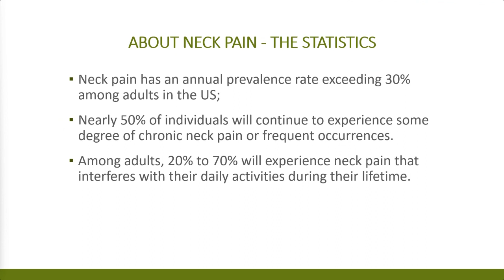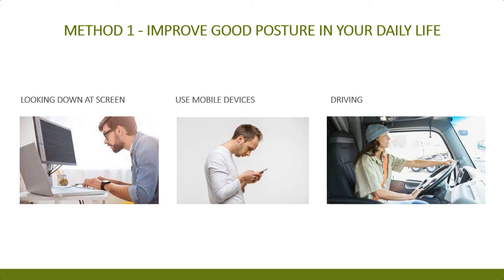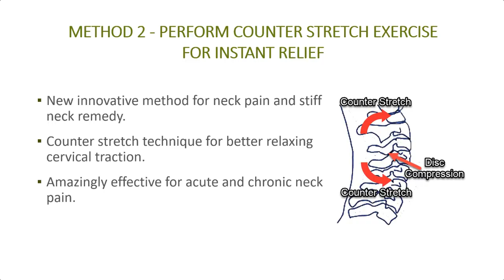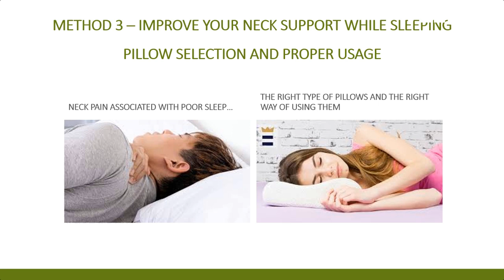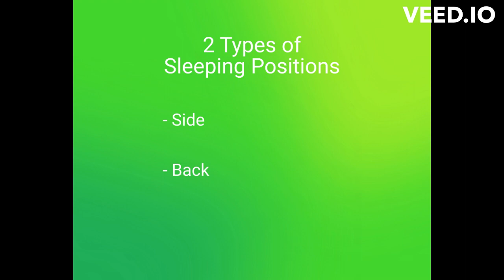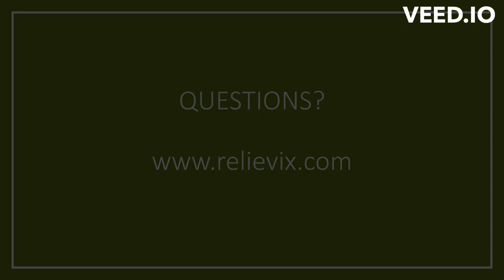Three effective ways to relieve neck pain and stiff neck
Three effective ways to relieve neck pain and stiff neck: 1) Improve good posture in daily activities. 2) Counter stretch exercise for instant relief. 3) Improve neck support while sleeping.

This program has proven to be effective for neck pain relief, disc decompression and pinched nerve relaxation.